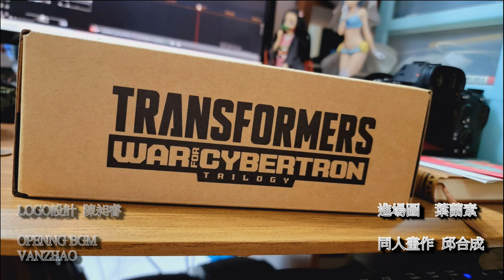胡服騎射的變形金剛分享時間1425集 世代精選 G2色 噴氣機 Transformers Generations SELECTS G2 Ramjet